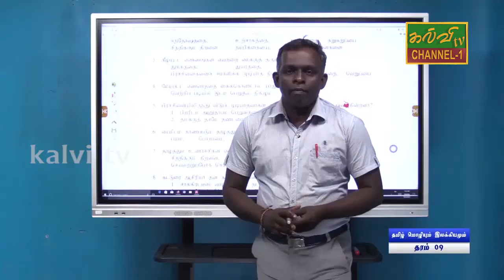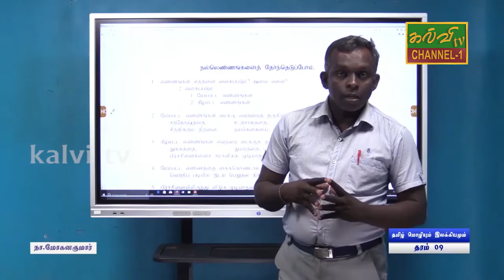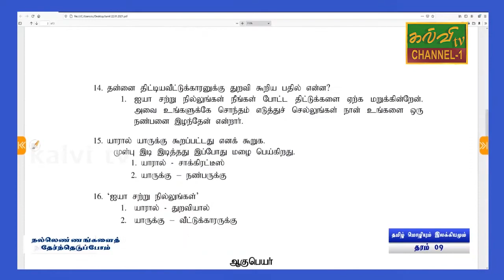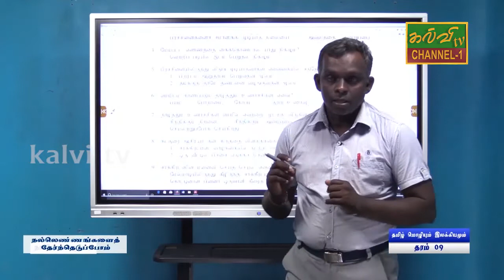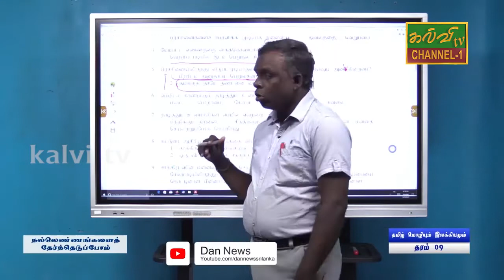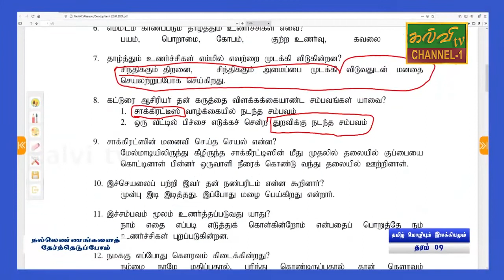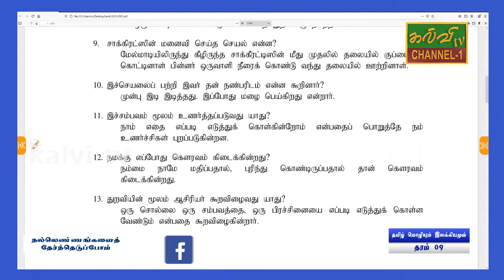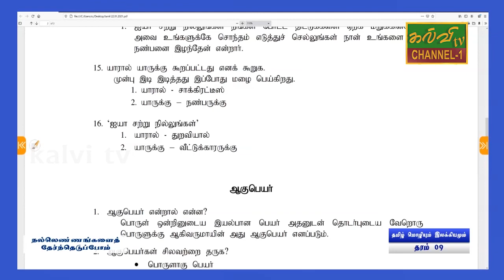தமிழ் | Tamil | தரம் - 09 | Grade - 09 | 31.01.2021 | நல்லெண்ணங்களைத் தேர்ந்தெடுப்போம்